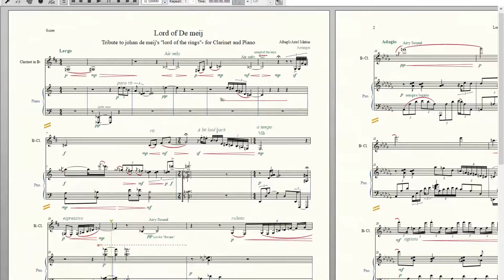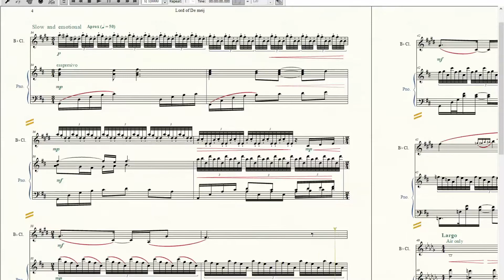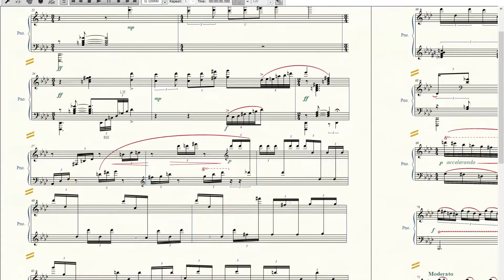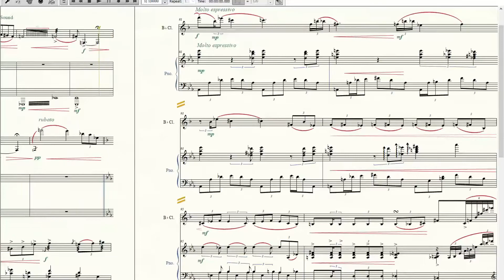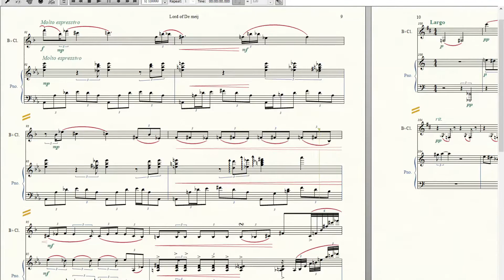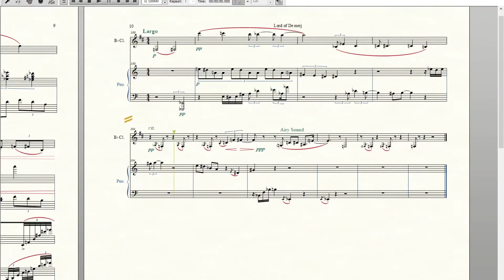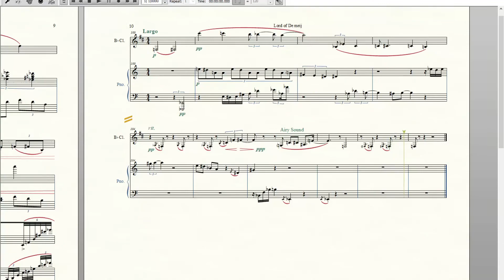Lord of De Maij - for clarinet and piano